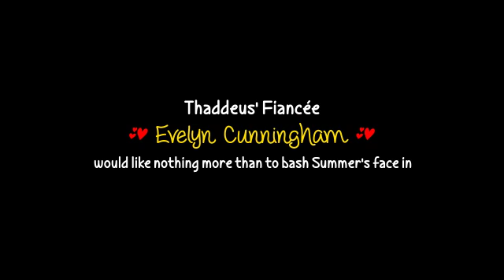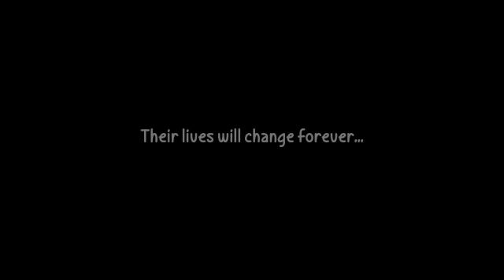The Billionaire's Choice - Wattpad Trailer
Afternoon Miss Evans,

    I've heard about you taking Genevieve's place as the new CEO of Reflection Designs.
    The reason I'm contacting you is because my fiancé and I will be honeymooning after our wedding which is due in 4 months time.
    This honeymoon location will be taking place in Rome and I would like you to design the house I had just bought out there.
    Meet me for lunch at the Crystal Catch at 2pm to talk details.
    I do hope you're as great as your grandmother was.

    Sincerely,

    Thaddeus Steele, CEO of Steele industries.

Who knew this one email could change Summer Evans life forever.